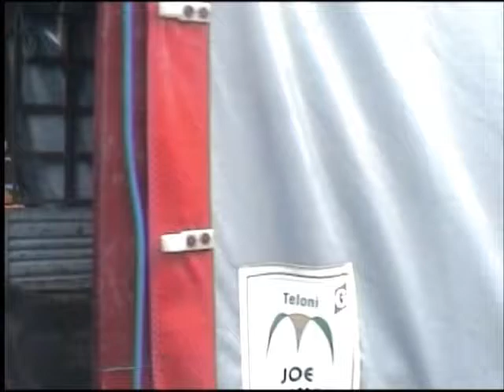Vino Cirella rc